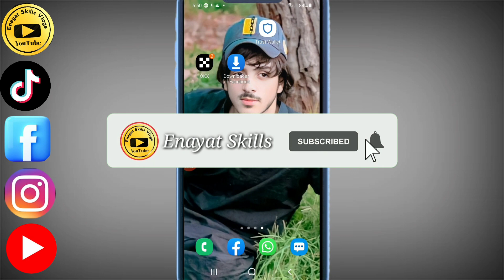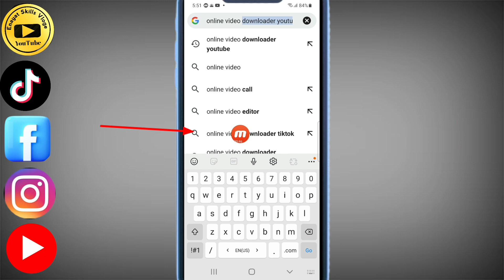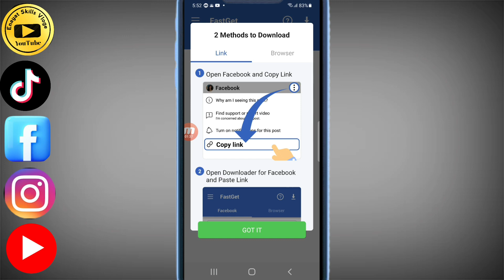د ويډيو ډانلوډولو لپاره ډير شايسته طريقه او اپلکيشنان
په دا ويډيو کي تاسو کولي سي چي هر رکم ويډيو په ډیره شايسته طريقه سره راواړه وي
د انسټګرام..فيسبوک..ټيکټاک او يوټيوب سخه
مننه
اپلکيشن لنک 👈👈👇

مننه خوژو❤🤲🙏